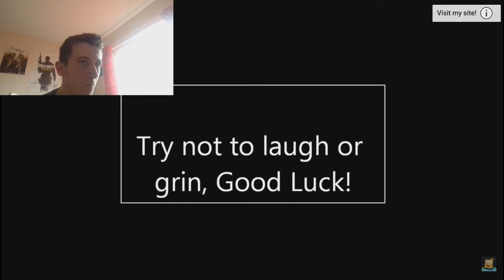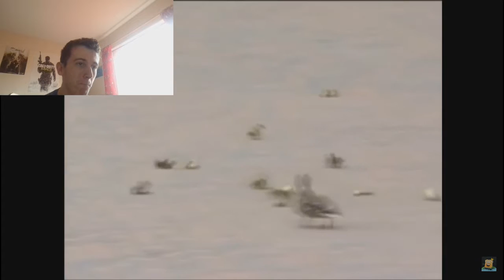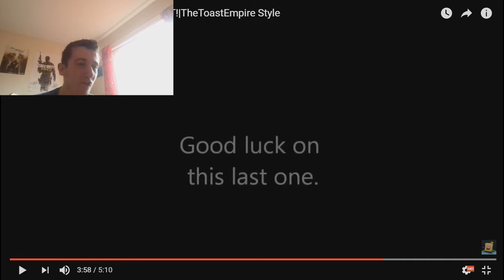Try Not To Laugh Challege Fail!!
Not as good as other challenges if u guys want to see me another upload of a different try not to laugh then let me know also i should be making an upload this weekend guys so stay tuned for that

Add me on PSN: TehBadAssOne